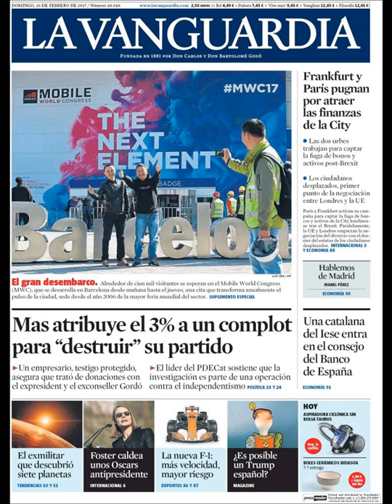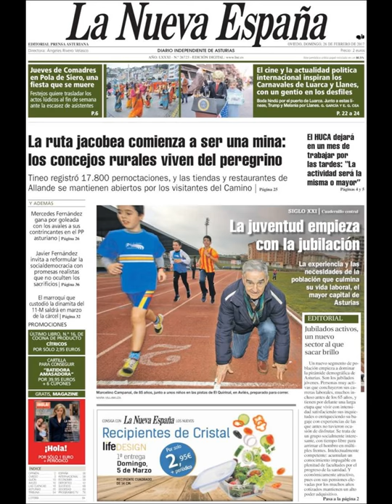Noticias Domingo 26 Febrero 2017 Portadas Titulares Diarios Periódicos España Spain News